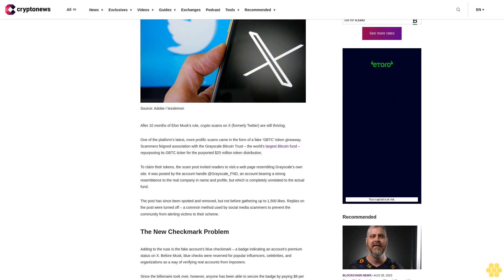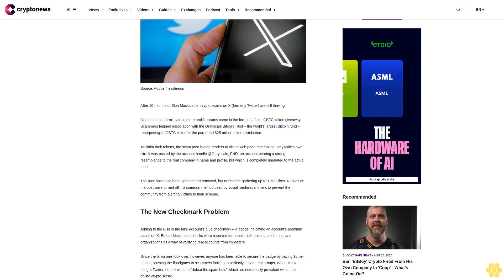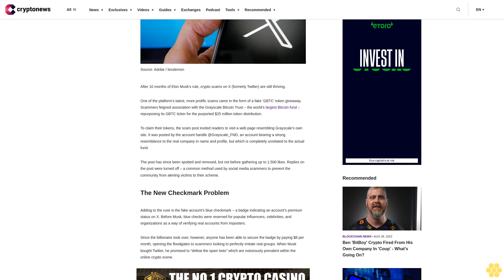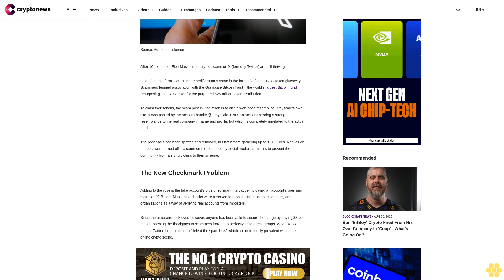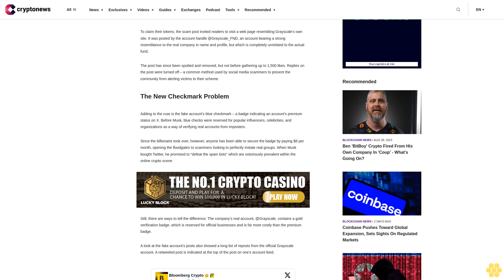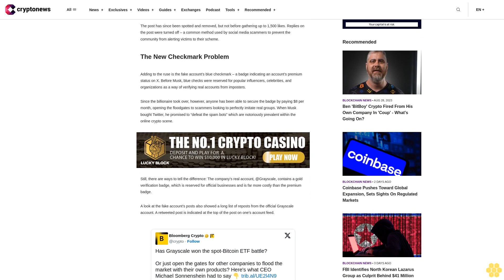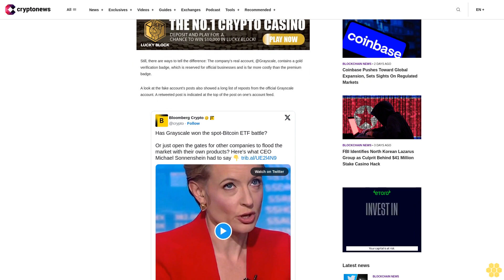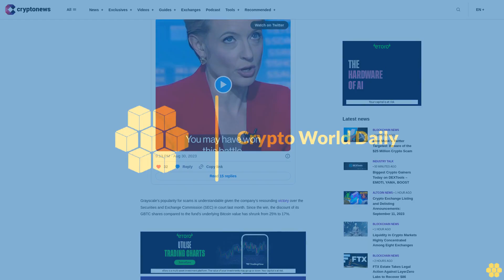Elon Musk's Twitter Targeted: Beware of the $25 Million Crypto Scam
After 10 months of Elon Musk’s rule, crypto scams on X (formerly Twitter) are still thriving.

One of the platform’s latest, more prolific scams came in the form of a fake ‘GBTC’ token giveaway. Scammers feigned association with the Grayscale Bitcoin Trust – the world’s largest Bitcoin fund – repurposing its GBTC ticker for the purported $25 million token distribution.

To claim their tokens, the scam post invited readers to visit a web page resembling Grayscale’s own site. It was posted by the account handle @Grayscale_FND, an account bearing a strong resemblance to the real company in name and profile, but which is completely unrelated to the actual fund.

The post has since been spotted and removed, but not before gathering up to 1,500 likes. Replies on the post were turned off – a common method used by social media scammers to prevent the community from alerting victims to their scheme.

The New Checkmark Problem.

Adding to the ruse is the fake account’s blue checkmark – a badge indicating an account’s premium status on X. Before Musk, blue checks were reserved for popular influencers, celebrities, and organizations as a way of verifying real accounts from imposters.

Since the billionaire took over, however, anyone has been able to secure the badge by paying $8 per month, opening the floodgates to scammers looking to perfectly imitate real groups. When Musk bought Twitter, he promised to “defeat the spam bots” which are notoriously prevalent within the online crypto scene.

Still, there are ways to tell the difference: The company’s real account, @Grayscale, contains a gold verification badge, which is reserved for official businesses and is far more costly than the premium badge.

A look at the fake account’s posts also showed a long list of reposts from the official Grayscale account. A retweeted post is indicated at the top of the post on one’s account feed.

Grayscale’s popularity for scams is understandable given the company’s resounding victory over the Securities and Exchange Commission (SEC) in court last month. Since the win, the discount of its GBTC shares compared to the fund’s underlying Bitcoin value has shrunk from 25% to 17%.